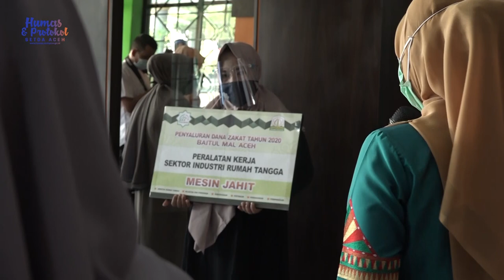Pemerintah Aceh Salurkan Bantuan Alat Kerja untuk 348 Mustahik Zakat